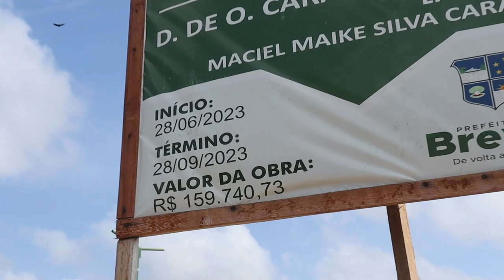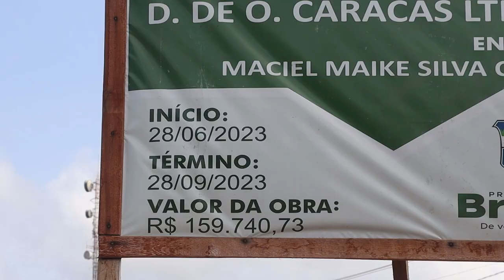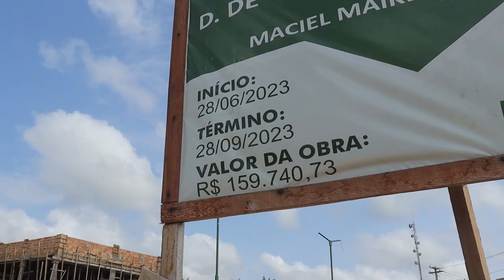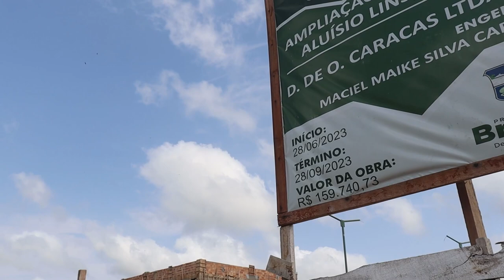OBRA ACIDENTE E MORTE